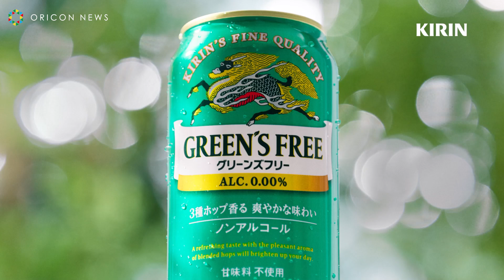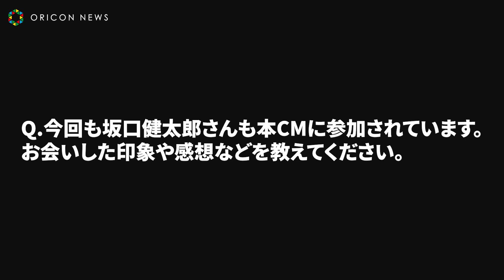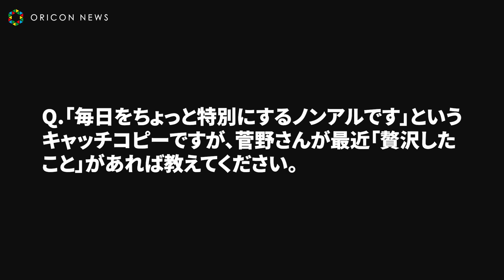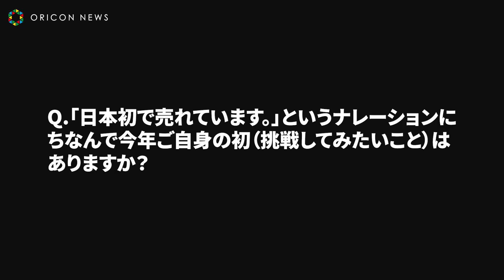菅野美穂＆坂口健太郎、グルメに舌鼓！ 「キリン グリーンズフリー」新CM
俳優の菅野美穂と坂口健太郎が出演する「キリン グリーンズフリー」新CMが22日公開された。